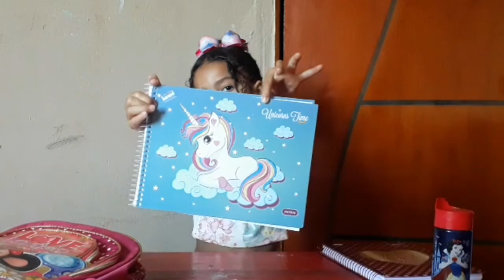MOSTRANDO MEUS MATERIAL ESCOLAR 2022!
Eu sou Sophia e vc está no planeta Sophia e Samara!
Gente hoje eu venho trazendo um vídeo muito legal que é

MOSTRADO MEUS MATERIAL ESCOLAR 2022/Com SOPHIA

Se gostar do vídeo
❤SE-INSCREVA ❤
⌨COMENTA⌨

UM BEIJO PRA TODOS VOCÊS